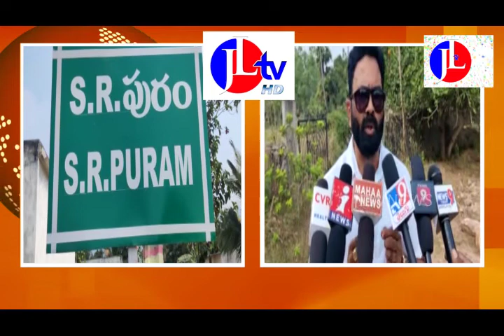రియల్ ఎస్టేట్ పేరుతో భూఆక్రమణ